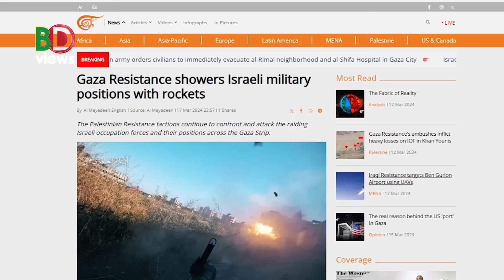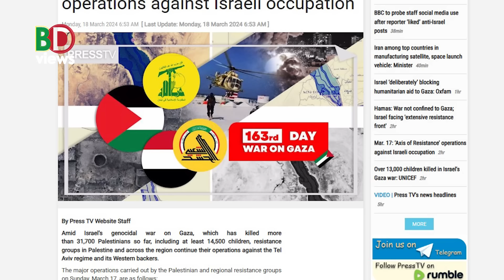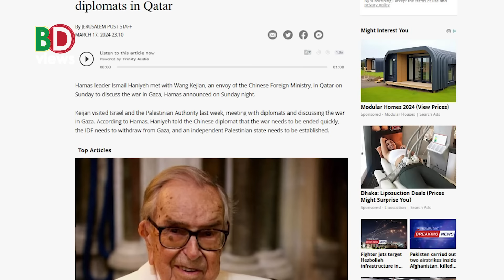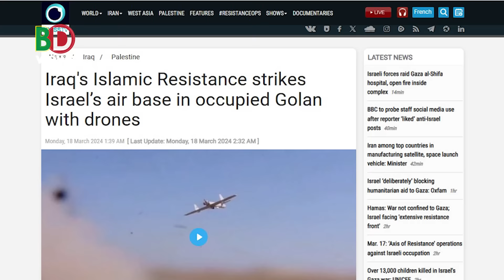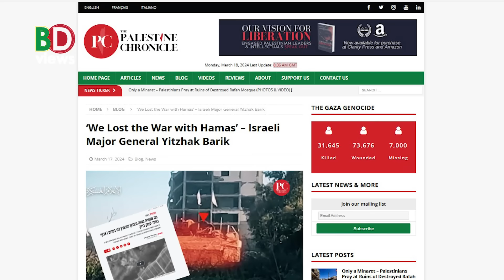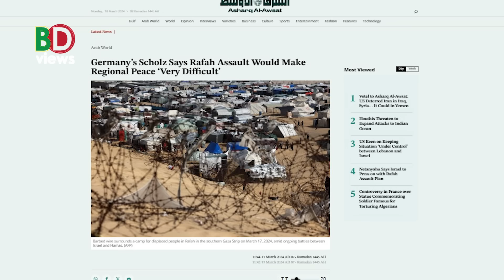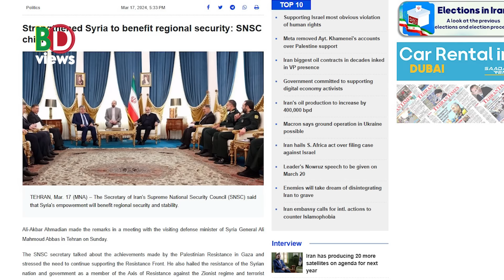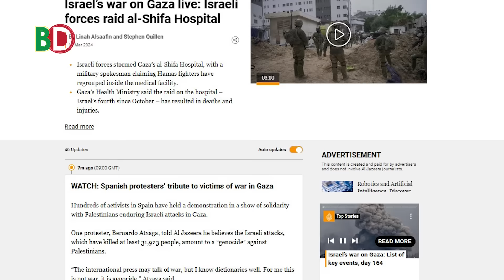আজকের সারা বিশ্বের সর্বশেষ গুরুত্বপূর্ণ সংবাদ (১৮.০৩.২৪)